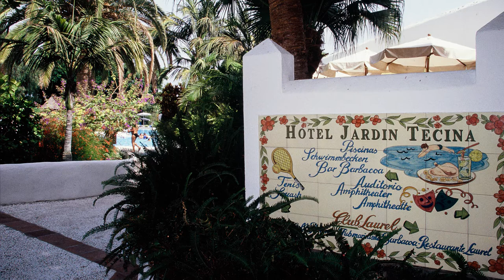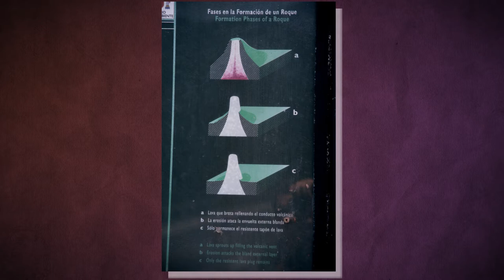LA GOMERA ; Impressionen einer Reise (2006)